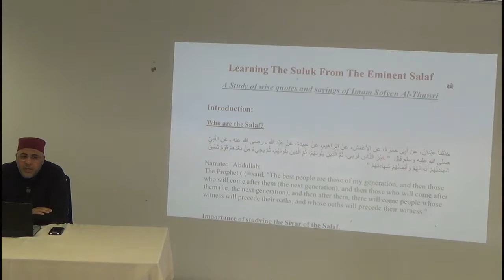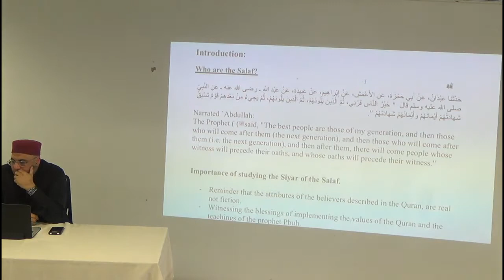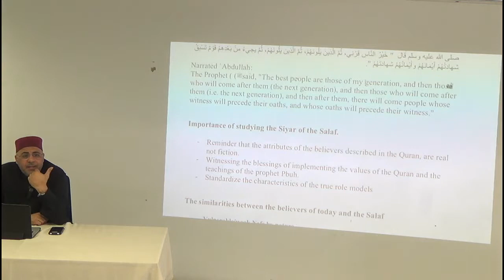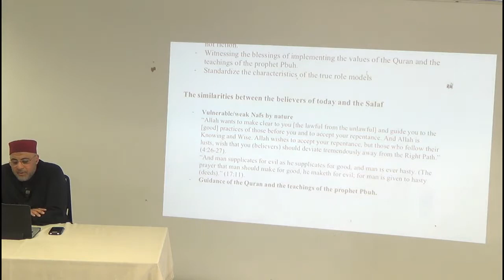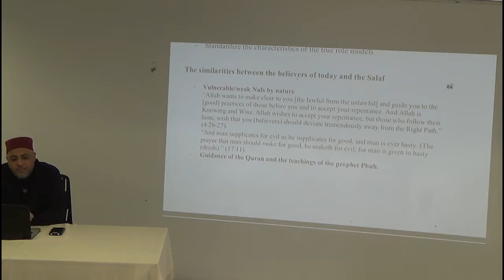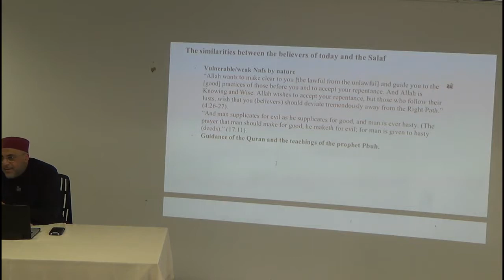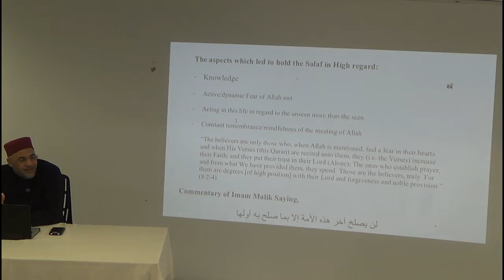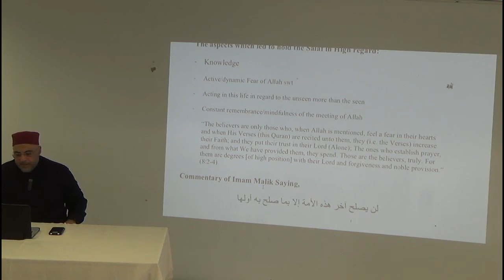Study of wise sayings of Imam Sufyan At Thawri 1 - Sh Jamel Ben Ameur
Spring 2019 Courses.